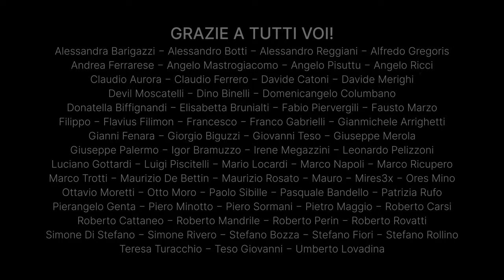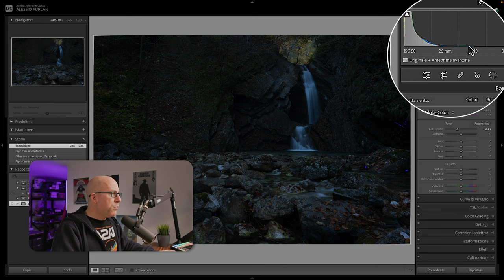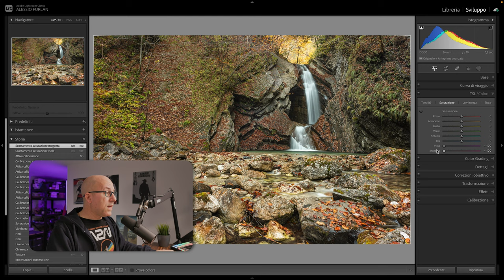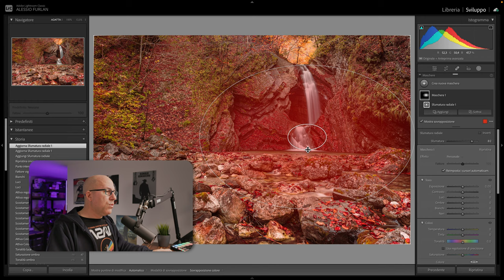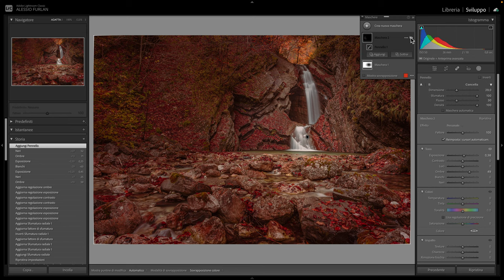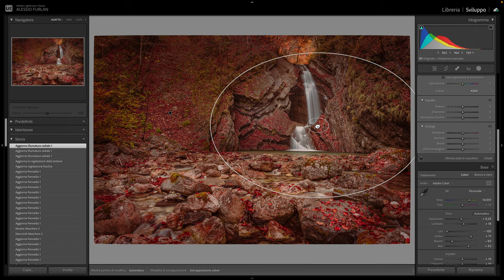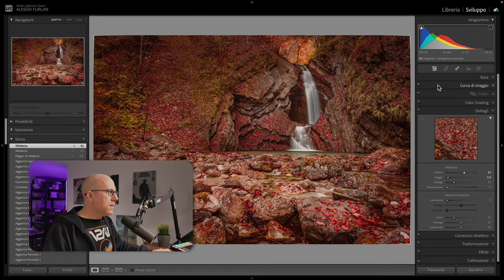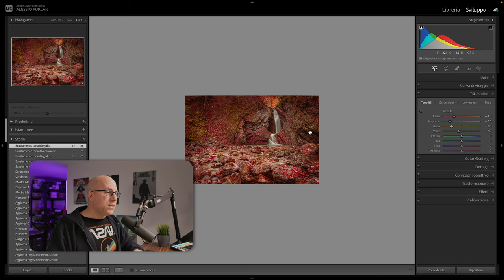Tutorial di editing paesaggistico con Lightroom: migliora la tua fotografia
In questo video ti mostrerò come editare una foto paesaggistica. Ti guiderò passo dopo passo attraverso le tecniche di editing che utilizzo per migliorare la qualità delle tue foto paesaggistiche. Vedrai come regolare la luminosità, il contrasto e la saturazione, come aggiungere effetti per creare un'immagine più bella da vedere. Non importa se sei un principiante o un esperto, questo tutorial è perfetto per tutti. Non perdere l'occasione di imparare come trasformare le tue foto paesaggistiche in immagini migliori.

00:00 | Inizia da qui
00:55 | Inizio Tutorial
18:18 | Riepilogo
19:35 | Conclusioni